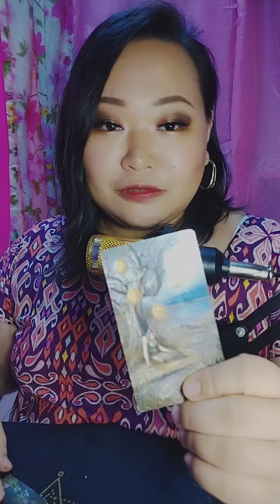💦 Maghihintay at maghihintay pa rin sya. Kailangan ka... Cancer/Scorpio/|Pisces